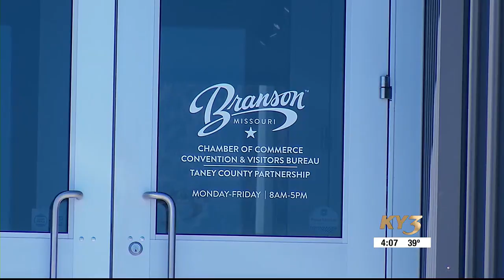Seniors learn important skills at event in Branson